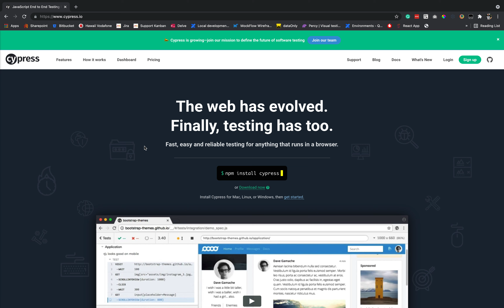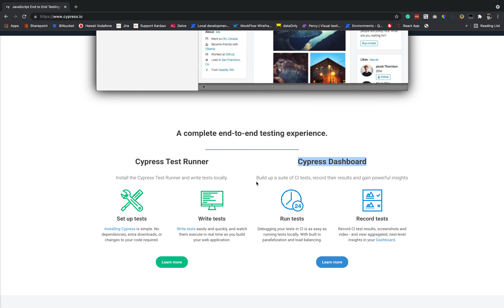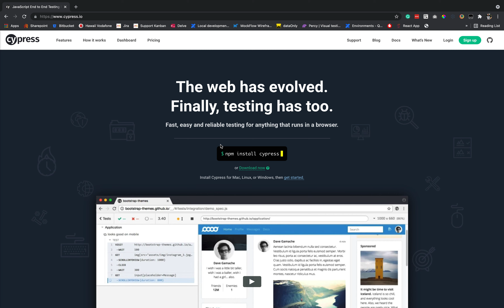Introduction To cypress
This video is part of a complete Cypress.io course on UDEMY (10 USD)

You can send your questions to our Facebook page and we will reply within 3 days max.

QAcart is here to support the Arabic content in Software testing.